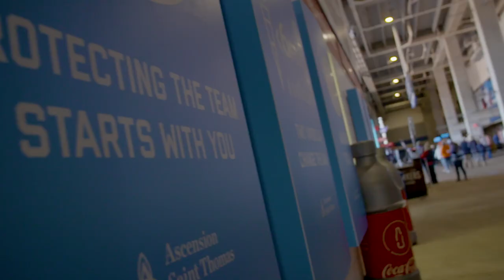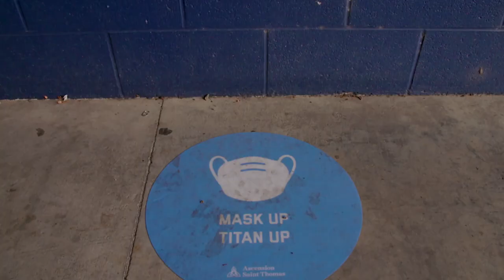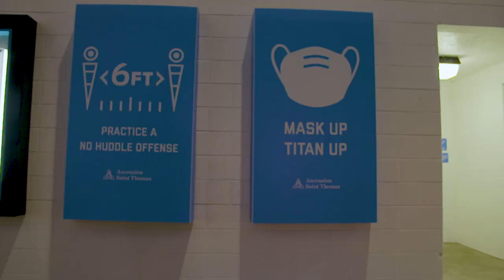Titans-Lions Week 15 Preview | The Mike Vrabel Show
Titans head coach Mike Vrabel joins "Voice of the Titans" Mike Keith to recap the team's Week 14 victory over the Jacksonville Jaguars, while looking ahead to Sunday's Week 15 matchup against the Detroit Lions at Nissan Stadium.